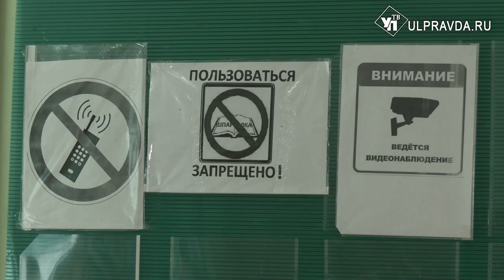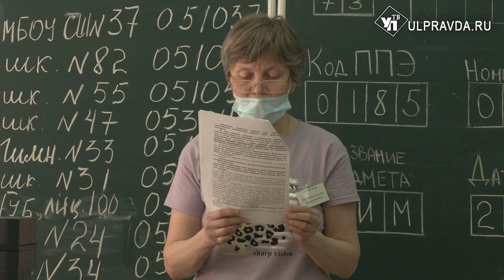Ульяновские выпускники начали сдавать ЕГЭ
В России начался основной период сдачи Единого государственного экзамена. Он пройдет в 88 регионах страны. Первыми ЕГЭ сдают те выпускники, которые в качестве дополнительных предметов выбрали литературу, химию и географию. Таких в Ульяновской области больше 700 человек. Результаты огласят в первой половине июня. От них будет зависеть, в какой ВУЗ поступят ребята. О своих планах будущие студенты региона рассказали нашему корреспонденту.